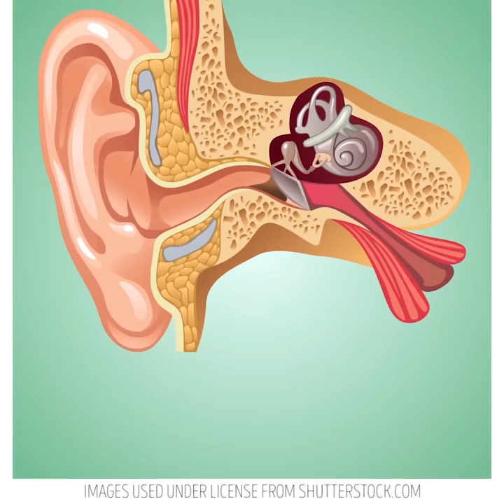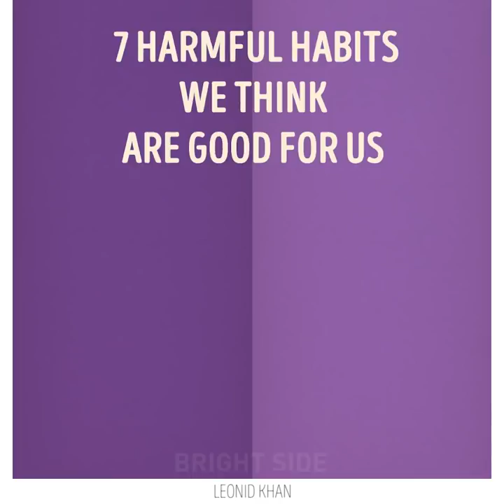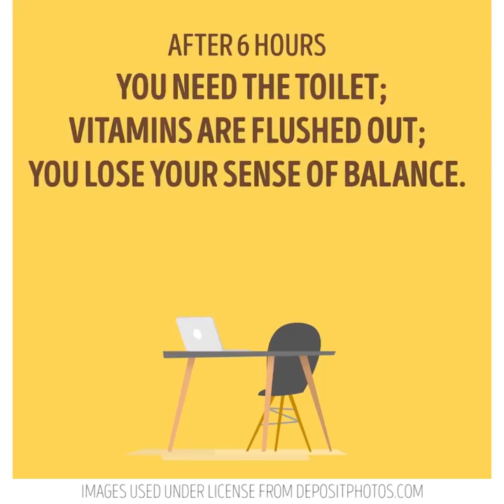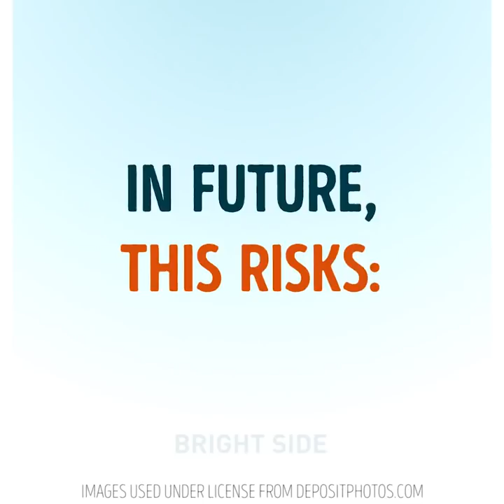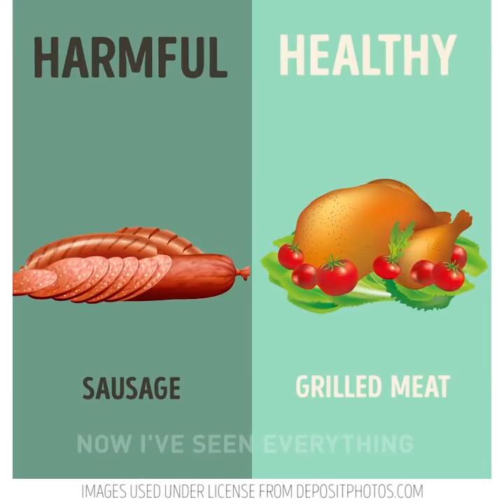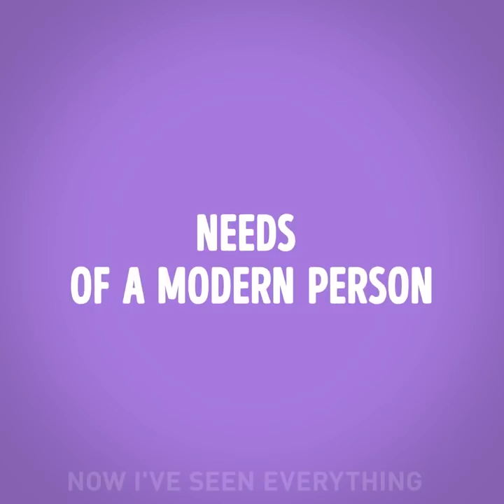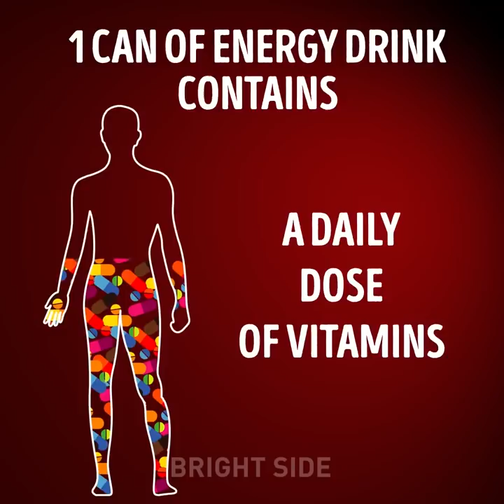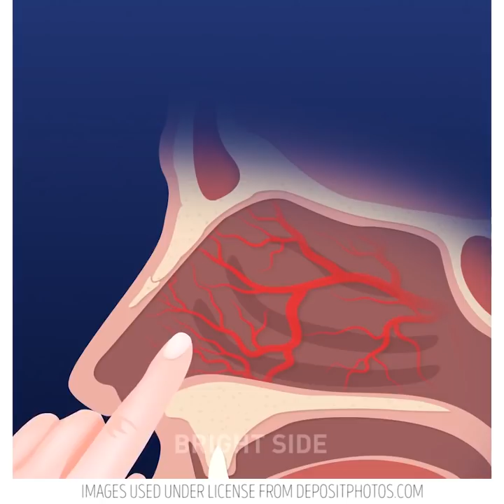ÖLÜME SEBEP OLABİLECEK 15 GÜNLÜK ALIŞKANLIK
ZARARLI ALIŞKANLIKLAR

Bu alışkanlıkların zararlı olması gerçekten insanı şoke ediyor ama maalesef bunlar gerçek. Bunları neredeyse her gün yaptığımızı muhtemelen hiç farketmiyorsunuz.

Bir kadın hayatı boyunca, her gün kullandığı takdirde 1,5 kg ruj yer. İşte sadece dudaklarında değil, aynı zamanda vücudunda da olan biten şunlar:

BALMUMU

- parafin karaciğerde, böbreklerde ve lenf bezlerinde birikir.

- vazelin dudaklarınızın derisini kurutur.

- lanolin mide ve bağırsağın işlevlerini bozar.

SENTETİK RENKLENDİRİCİLER

- karmin, ciltte tahrişe veya alerjiye neden olabilir.

- mika ve silika parıltı etkisi verir, ancak cilt tahrişine neden olabilir.

KORUYUCULAR, iç organların çalışmasını bozar.

AROMA VEREN MADDELER güçlü alerjik reaksiyonlara neden olabilir.

AROMATİK MADDELER kan basıncını arttırır ve migrene sebep olur.

Daha doğal içerikli rujlar kullanmaya çalışın. Ruj yerine, dudak balsamını daha sık kullanın. Renksizdir, bu nedenle daha az zararlıdır.

Siyah noktaları asla  sıkmayın!

İçindeki madde tamamen çıkmaz. Bu yüzden cilt hasar görür ve iltihap oluşur. Onları 'tehlikeli bölgede' sıkmayın. Bu, beyinde enfeksiyonların çıkmasına neden olur.

Siyah noktalar kolayca cilt benleriyle karıştırılır. Bunları almak için cımbız veya iğne kullanmayın. Yüz sinirlerine zarar verebilirsiniz. Ayrıca, siyah noktaların sık sık sıkılması cildi koruyan maddeleri tüketir. Ciltte yara ve yarık izleri kalabilir.

Bu zararlı alışkanlıklardan uzak durmaya çalışın. Sağlık ve sıhhatle kalın! ; )

Zaman bilgileri:

0:59 Sigaranın içinde neler vardır?

2:29 İyi olduğunu düşündüğümüz zararlı alışkanlıklar

3:44 Kahve içtikten sonra vücudumuzda neler olur?

6:21 Kambur durduğunuzda neler olur?

7:34 Özür dilemeyin, teşekkür ederim deyin.